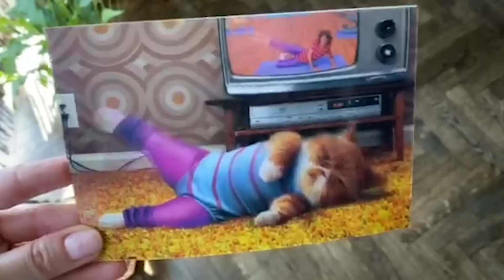Zséda- Életben Maradni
zene: Létray Ákos
szöveg: Hujber Szabolcs, Zsédenyi Adrienn
zenei producer, hangszerelés: Moldvai Márk
énekfelvétel: Szakos Krisztián
master: ifj. Malek Miklós
Zséda Produkció 2020, Magneoton

Köszönet a táncosoknak:
Bedő Dorisz, Dudás Tibor, Faragó Csaba, Karcagi Dalma, Kocsis Lili, Ladányi Andrea, Likovics Alexandra, Papp Timi, Túri Lajos, Szabó Anikó, Szabo Áron

Rendező: Galler András "Indián"
Operatőr: Szőke János
Vágó: Fekete Balázs
Colorist: Kiss Áron
smink: Jónás Kata
haj: Sári Kata
Gyártásvezető: Bognár Tibor

Életben Maradni

Ha forog a fény,
zuhan a zene belém.
Olyan nagy a világ,
beledob a remény,
ahogy a legelején.

Remeg a szám,
kap az öröm után.
Kicsit rideg az este,
de ma arany-ezüstre
színezi a ruhám.

Szép, színes élet
belemerülök ez a legjobb rész.
Szédül a lélek,
mitől olyan vidám, az aki rám néz?

Nincs más terv, csak annyi
megint életben maradni.
Múljon a szívizomláz,
ez a tánc
legyen utolsó!

Felkelt majd a másnap,
de még elfedné a látszat.
Minden perce megráz,
ez a tánc,
mért nem a végső már?

Figyelem őt,
ahogy a tükör előtt,
soha nem ad esélyt,
csupa idegenért
veszi a levegőt.

A szíve lezár,
amikor hazatalál.
De most pihen a vágy,
megint egyedül áll be a zuhany alá.